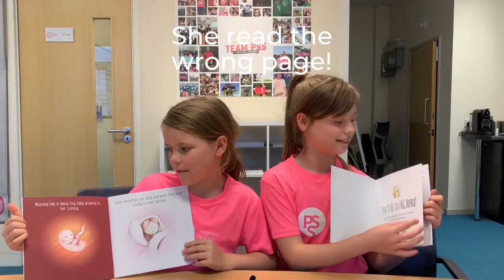The Outtakes - How to be a HG Hero by Dr Caitlin Dean